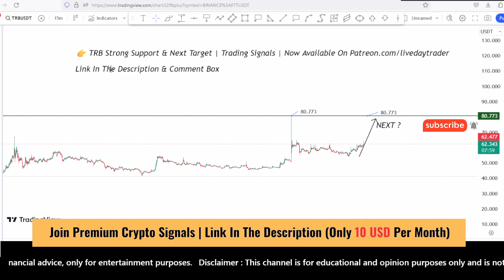TRB coin price prediction and Analysis | bullish? Tellor TRB news update | Scalping Oct 19, 2023